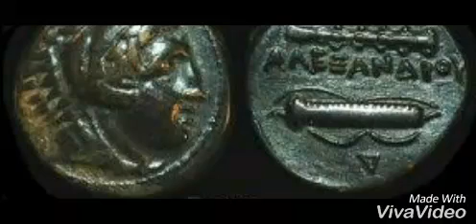King Alexander the Great gold silver coins and medals video